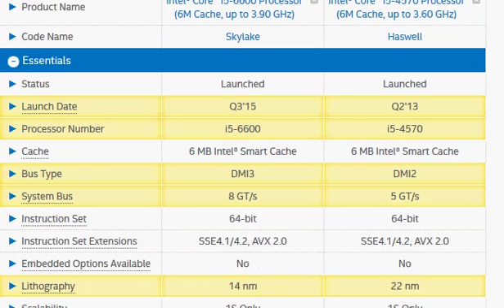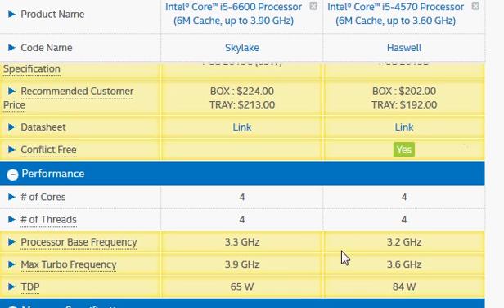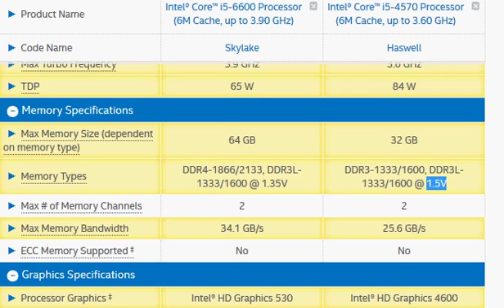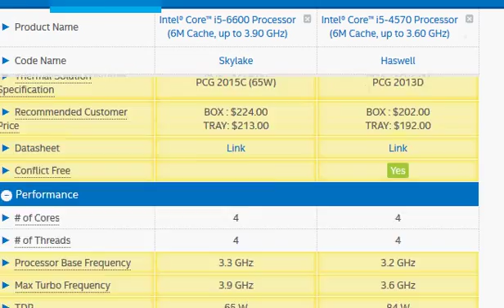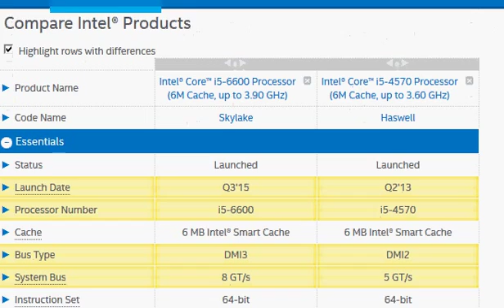i5-4570 vs i5-6600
The Haswell i5-4570  and Skylake i5-6600 comapred.